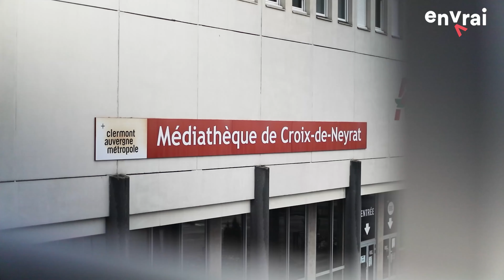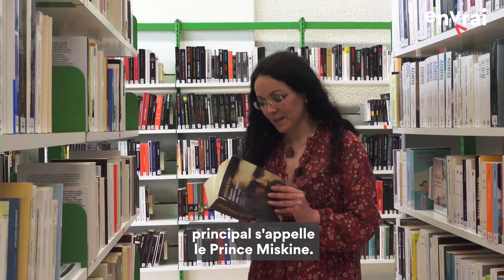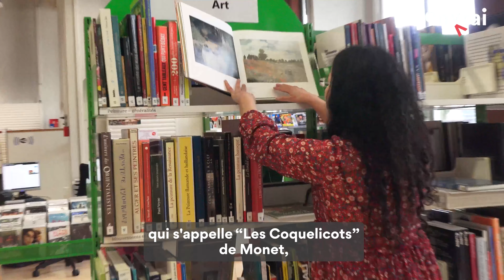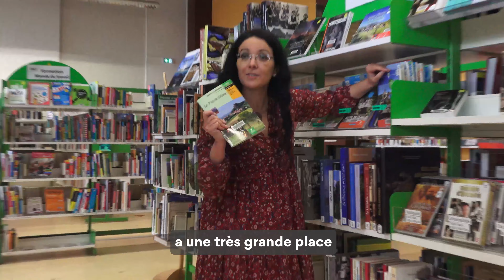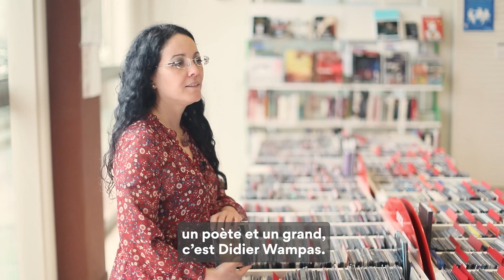SPOILER | Épisode 5 | avec Dalie Farah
🤯 Salut à tous les fana de culture, littérature, cinoch' & musique en tout genre.
👓 Spoiler c’est l’émission auvergnate sur la 𝗰𝘂𝗹𝘁𝘂𝗿𝗲 accessible à tous, que mettent à disposition nos médiathèques de Clermont Métropole avec la touche d'𝗘𝗻 𝗩𝗿𝗮𝗶 💣

📚 📖 Si pour toi Roald Dahl est une marque américaine de céréales pour le pti dèj alors passe ton chemin. Sinon, tu vas te régaler 👌

▶️ Découvrez le cinquième épisode de la saison 1 avec en guest Dalie Farah qui a nous a bien fait kiffer, avec qui on s'est bien marrés, de passage à la Médiathèque Croix de Neyrat